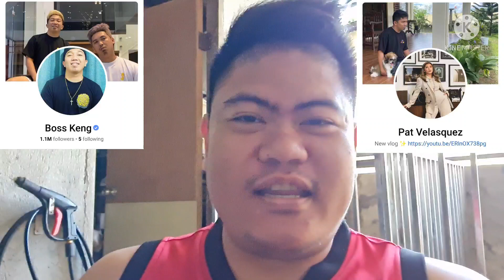Team Payaman sa Bullmastiff kennel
You can also pm my personal account for other questions... thank you po...